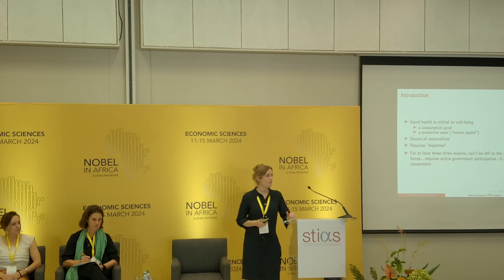Session 2 - Health: 2024 Nobel Symposium in Economic Sciences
Chair: Ronelle Burger, Stellenbosch University

Speaker - Pascaline Dupas, Princeton University

Respondent - Kelsey Jack, University of California, Santa Barbara

Respondent - Martina Björkman Nyqvist, Stockholm School of Economics